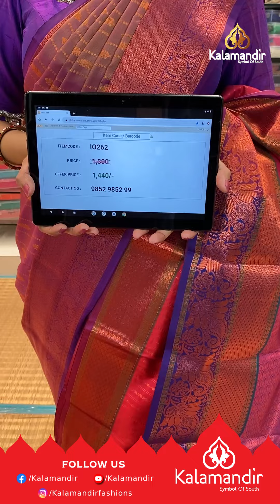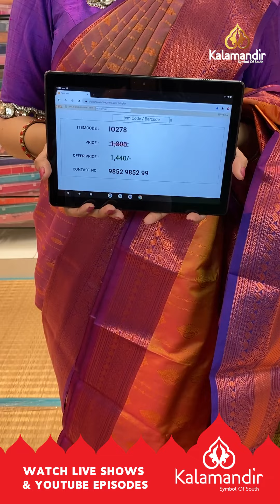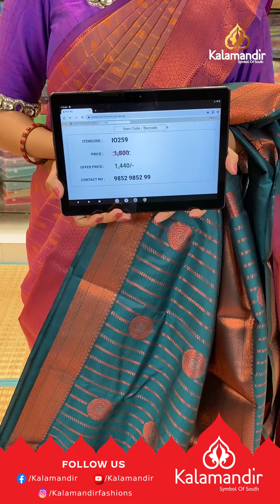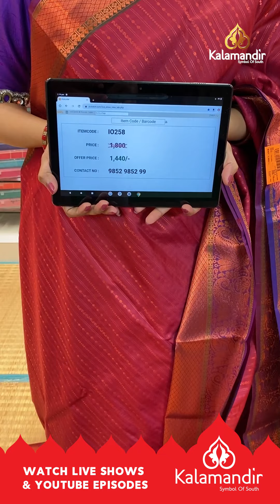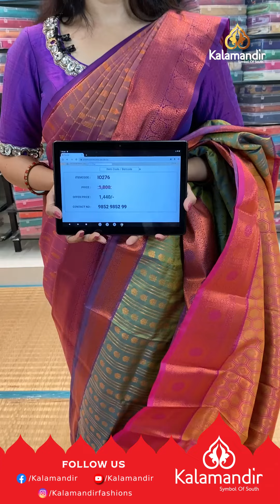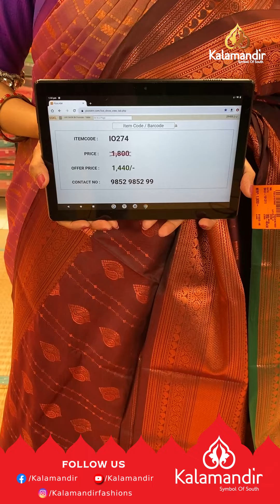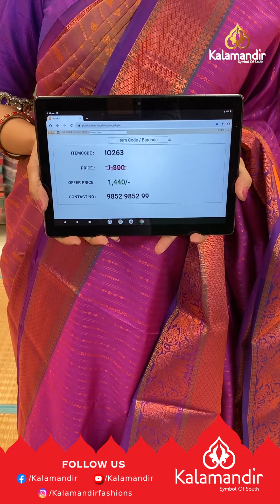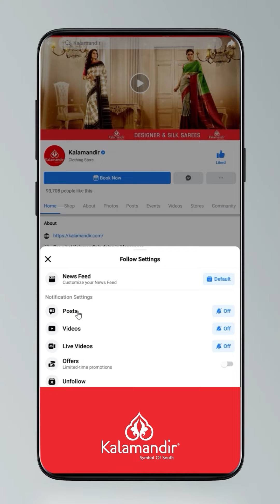Parineya Pattu Sarees - Flat 20% Off | Kalamandir Sarees LIVE